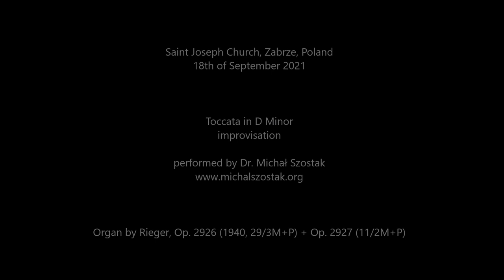Toccata in D Minor - Dr. Michał Szostak, improvisation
Saint Joseph Church, Zabrze, Poland
18th of September 2021

Toccata in D Minor improvised by Dr. Michał Szostak on the organ by Rieger, Op. 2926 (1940, 29/3M+P)